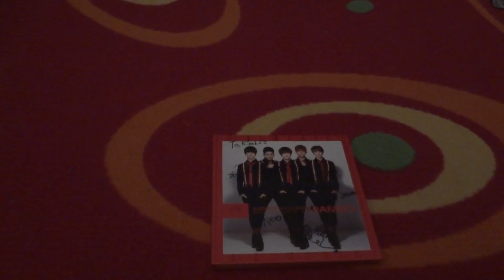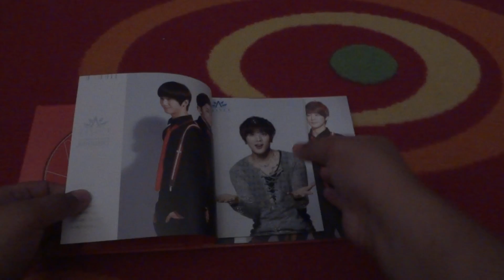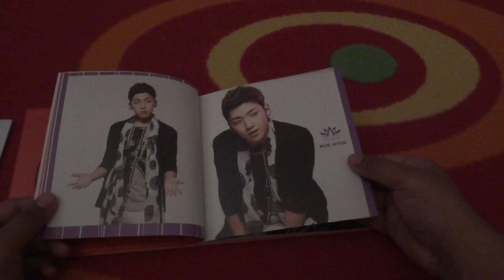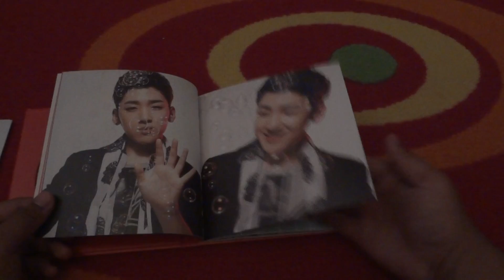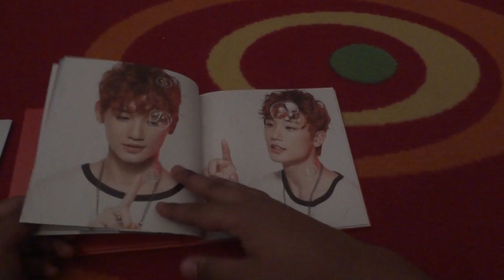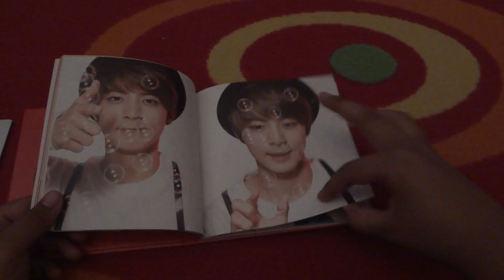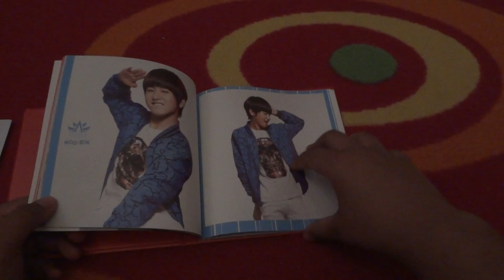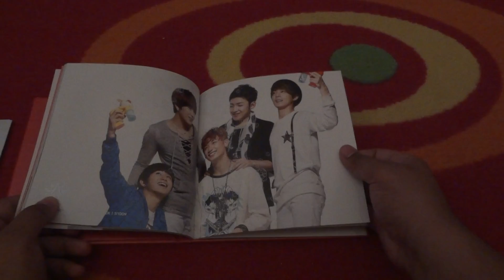[Soompi Special] A-PRINCE Mambo *Personalized* Unboxing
Hello everyone~
I was 1 of the lucky winners from the special APRINCE event on Soompi ^///^
i'm sooo happy :D
My first personalized album :3
I'm gonna treasure it forever :D

Enjoy the unboxing!